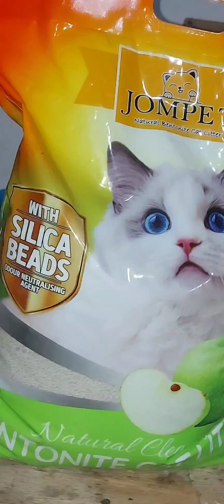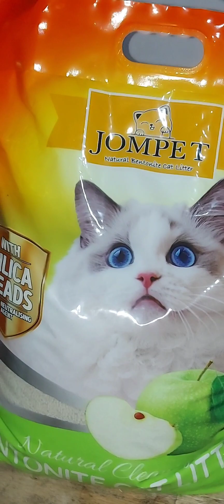American Expat Filipina wife in the philippines | This what i did last weekend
thank you everyone